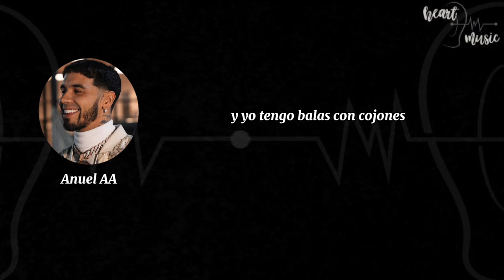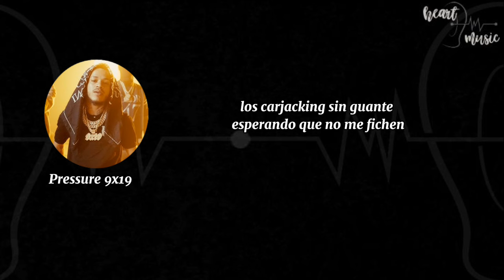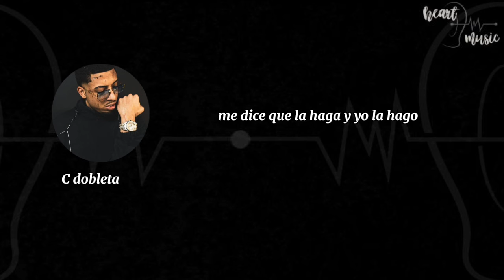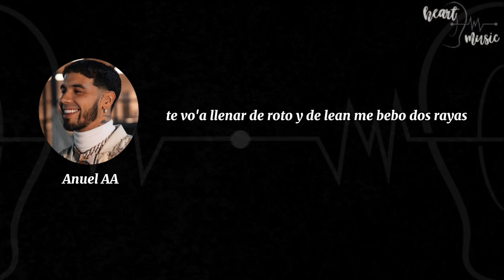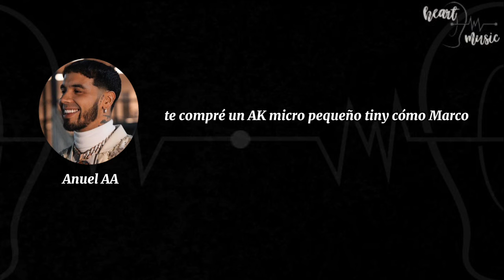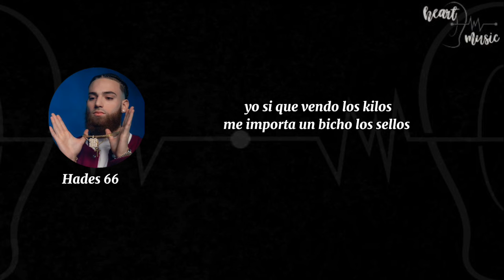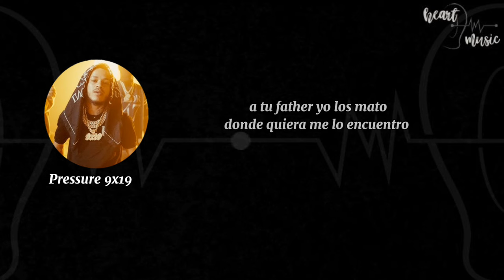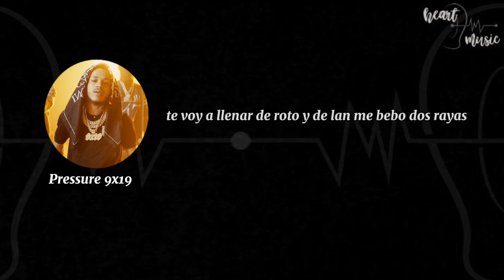VVS SWITCH REMIX - PRESSURE 9X19 FT YOVNGCHIMI FT ANUEL AA FT HADES 66 FT CDOBLETA (LETRA/LYRICS)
VVS SWITCH REMIX - PRESSURE 9X19 FT YOVNGCHIMI FT ANUEL AA FT HADES 66 FT CDOBLETA(LYRICS)

 Todos los derechos están reservados al sello discográfico y/o al artista.